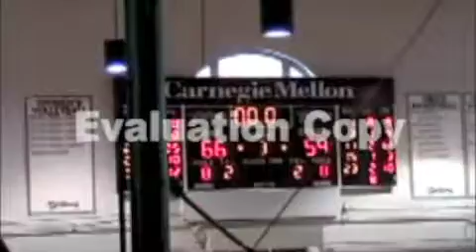Josh Robinson (Susquehanna) white jersey #23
Susquehanna Men's Basketball '08 Clips, Pittsburgh, PA
First Team All Region player Josh Robinson
25 pts, 6 reb, 6 assists